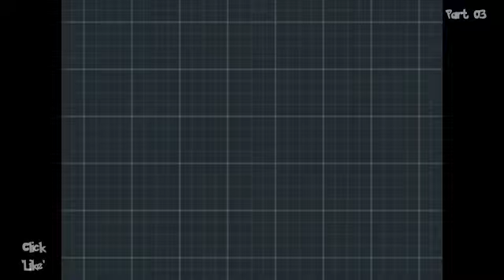Pokémon White 2 Adventure - Part 03 - Gym Leader Cheren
Welcome to my Pokémon White 2 Let's Play. Played in Japanese/English translation. WITH LIVE COMMENTARY (more)

In this series I will record a full walk-through of the game with tips and entertainment along the way.

- In this episode I train up my pokemon and face the 1st gym leader Cheren in Asperita City.

Tags (ignore)
Pokemon black 2 and white 2 walkthrough
pokemon black and white 2 walkthrough
pokemon black 2 and white 2 1st gym leader cheren
pokemon black and white 2 route 20
pokemon black and white 2 gym leader cheren tutorial battle
white kyurem battle black kyurem battle how to catch